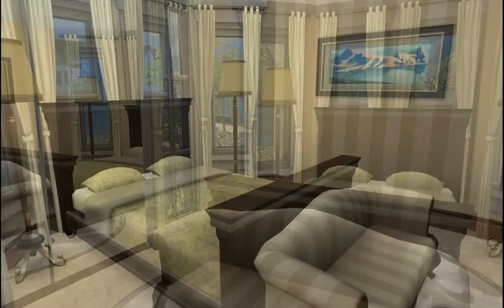Casa na Neve │The Sims 4 (Speed Build)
Já começando a entrar no clima de natal, construi uma casa tradicional na neve com o mod First Snow, espero que gostem. :)